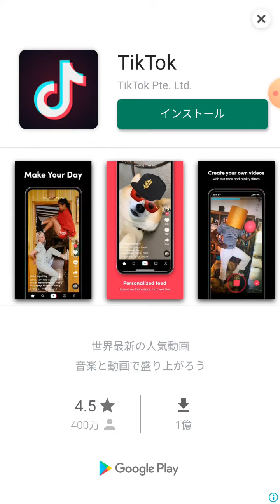［ピアノタイル］天空の城 やってみた！